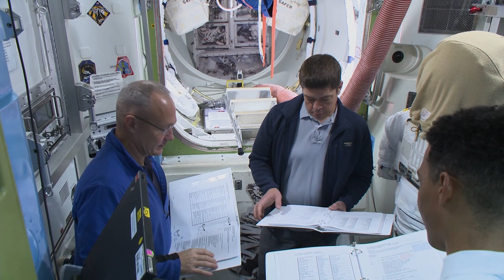SpaceX Demo-2 Crew do EVA Training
Crew Dragon Demo-2 (officially known as SpaceX Demo-2 and Crew Demo-2) will be the first crewed test flight of the Crew Dragon spacecraft. Currently scheduled for 20 May 2020, DM-2 will be the first crewed orbital spaceflight launched from US soil since STS-135 in 2011, which DM-2's commander, Douglas Hurley, also flew.